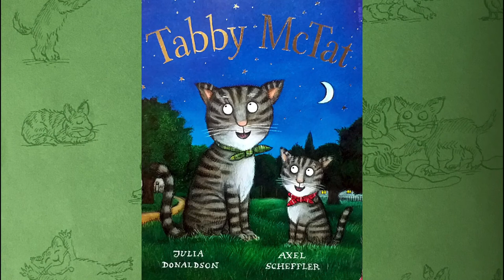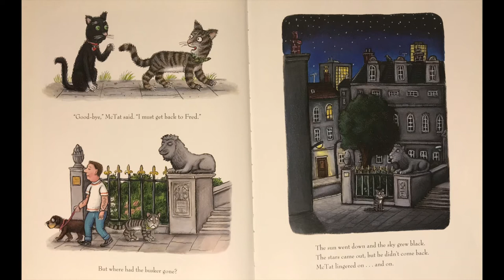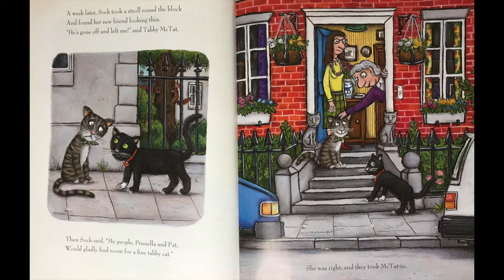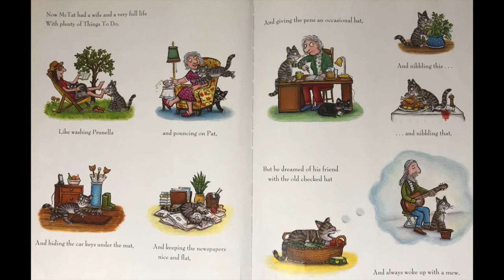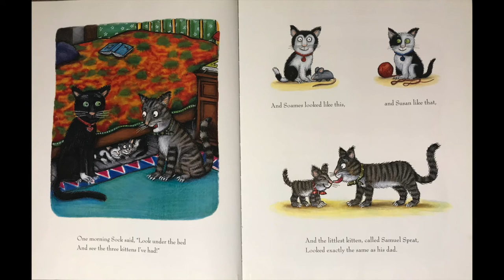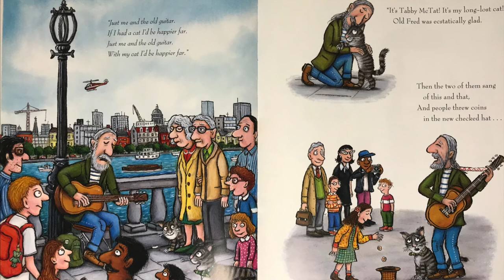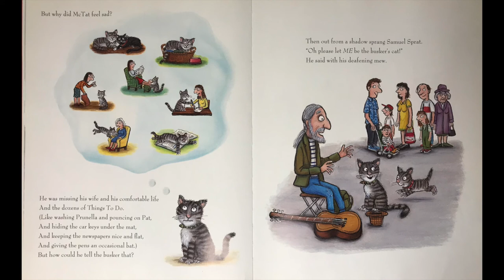Tabby Mctat - the musical cat (I like singing my book! Song book series)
The story was read by Emma Wang, who is 10 years old. She Emma likes her cat Oreo very much and also loves stories, doing crafts and going camping!

Music recorded and sang by Berry Ni.

Starring Olivia Tan at 24 months old